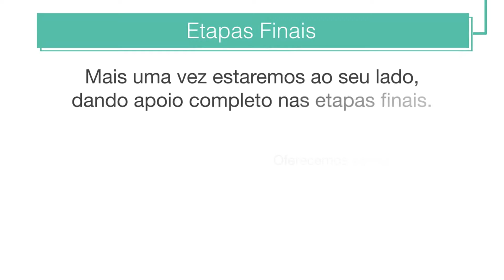Ubillus com / Processo de compra para imovéis na Florida | Zap - Folio Realty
Processo de Compra de Imoveis na Florida, EUA.